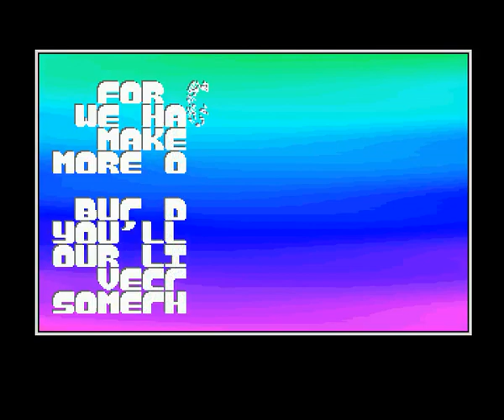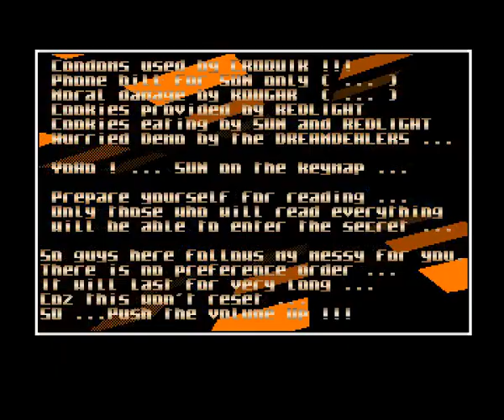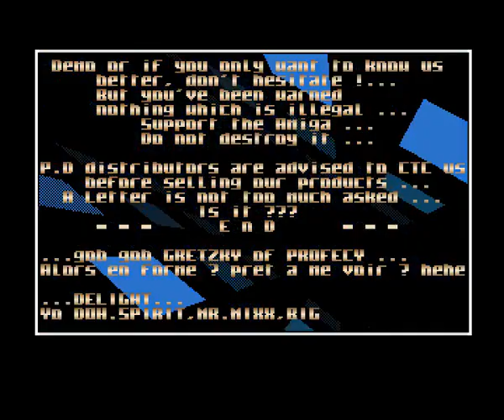Dreamdealers - Inner Vision Amiga Demo